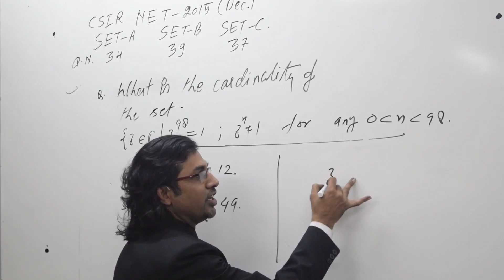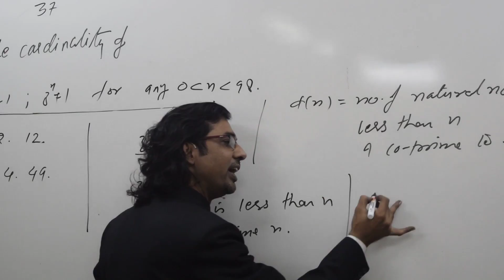CSIR NET Dec 2015 Maths Answer Key solution for Part B Set A Q34 2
Here we are sharing the 4th video solution of the questions selected from the CSIR NET DEC 2015 examination, Mathematical Sciences. For rest of the videos and Answer key, please download the android app to download.